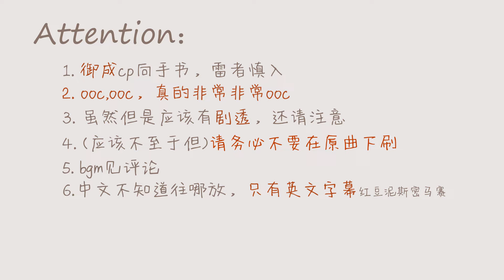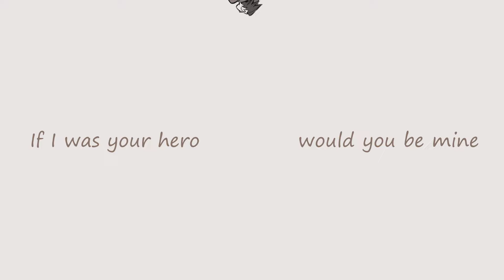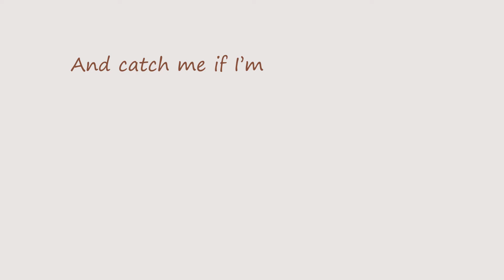Hero - ACE ATTORNEY ANIMATIC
我这边的时区还没过所以御成日快乐！

Procreate - AE